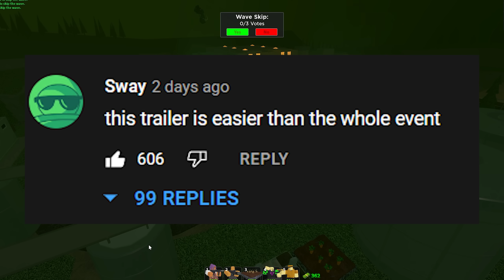Tower Defense Simulator beating polluted boss..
tds has release a new nuclear update that makes the fallen king look weak, now it's some mega furry boss with an entire gamemode that is quite hard